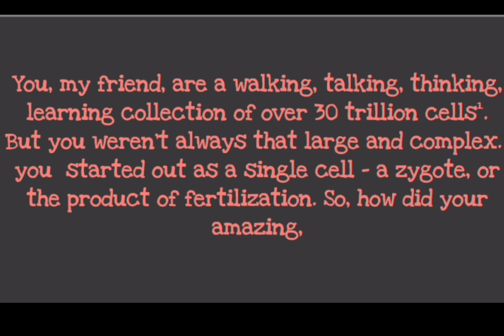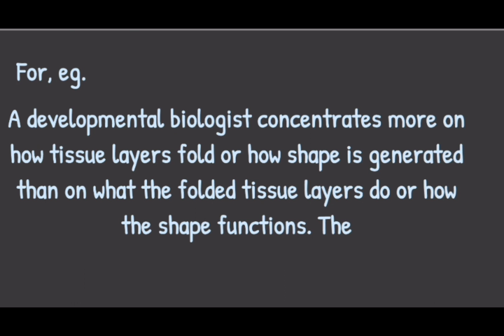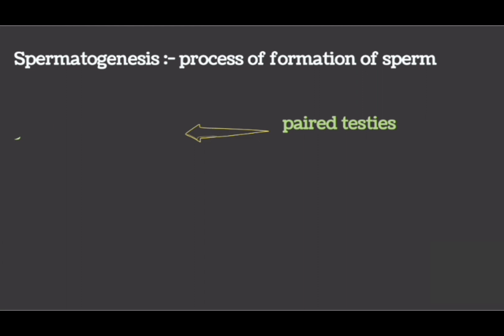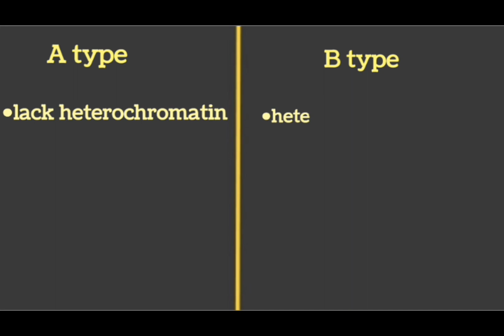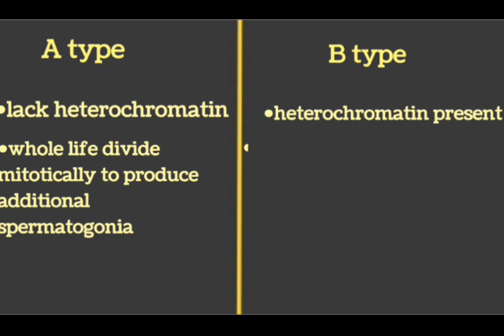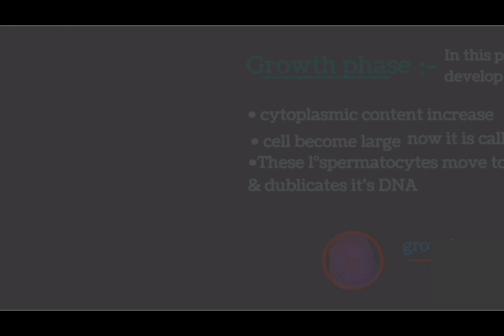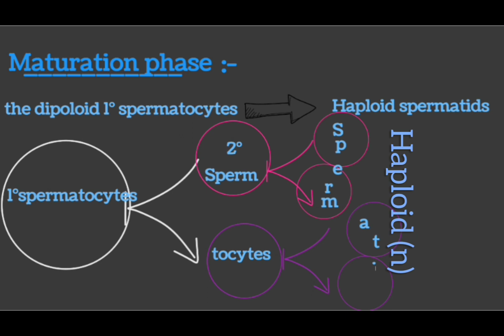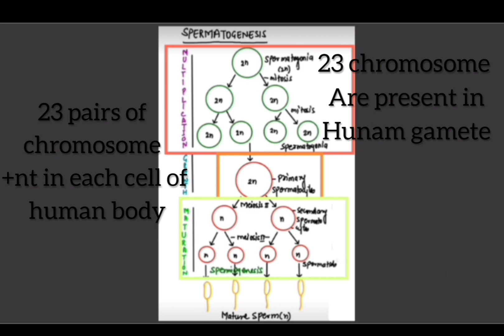Gametogenisis /spermatogenesis /Developmentalbiology series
This channel is for preparation of zoology for, BSc
msc,
you can watch very easy lectures of other chapters also links of some of them lectures are given below, and all the lectures are arranged in channel playlists.

Link for learn general characteristics of phylum arthropod:-
To learn about phylum arthropods :

Link for sub phylum uniramia:-